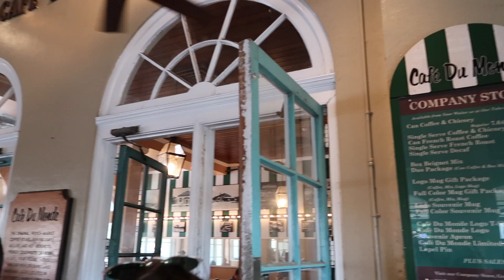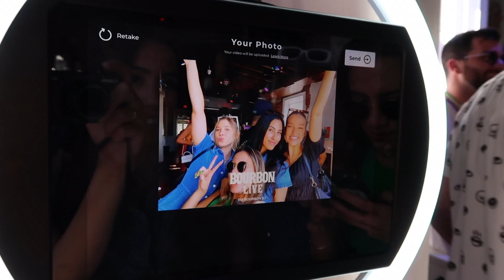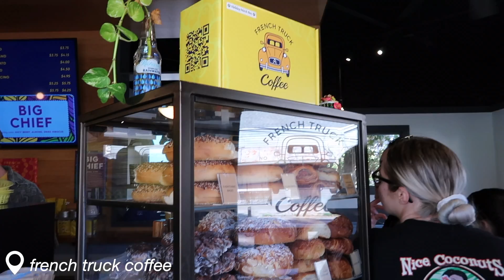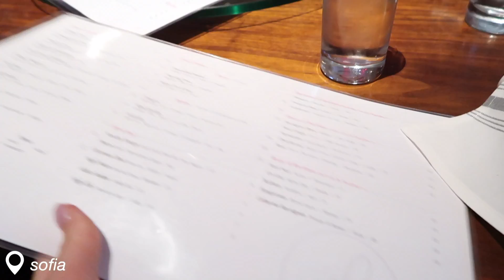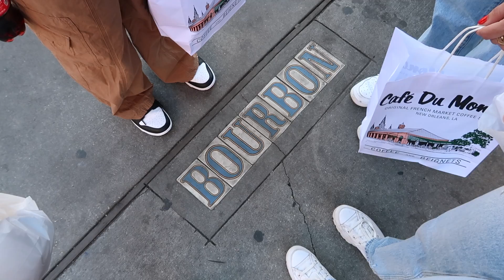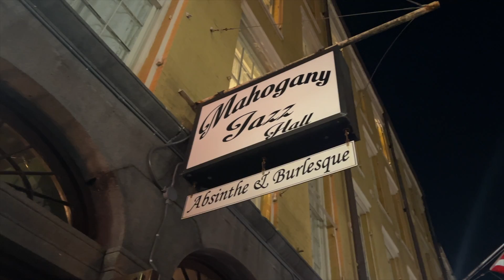new orleans vlog: girls trip, exploring NOLA and lots of fun vibes | maddie cidlik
links-
day 1 outfit-
madewell jeans

black midi dress

black halter dress
mesh gloves
pearl bracelets
gold platform heels